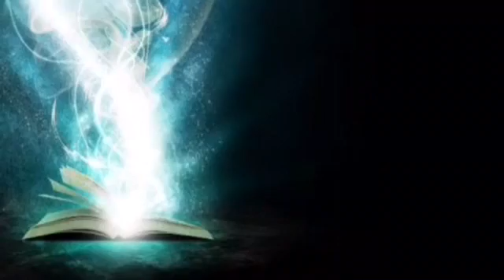The Crescent Queens (A Wattpad Trailer)